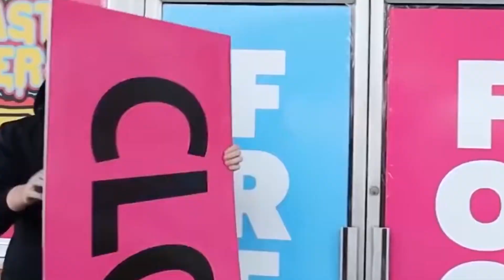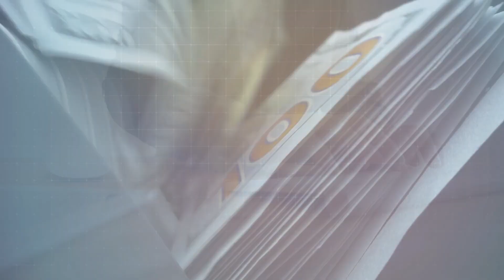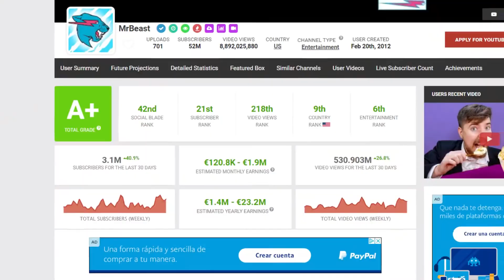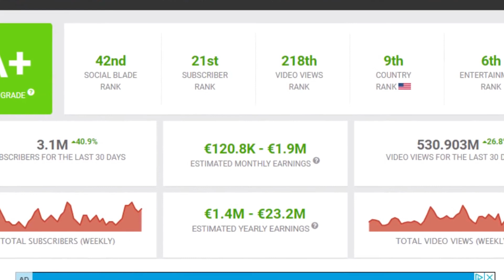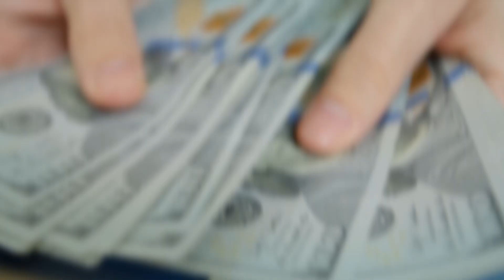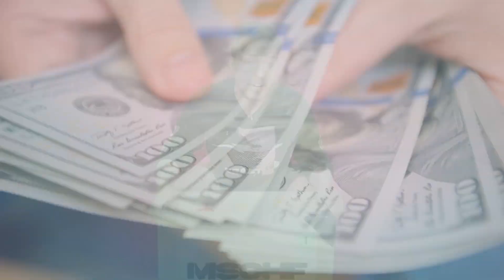Como MR BEAST Gasta Mil Millones De Dólares 😲